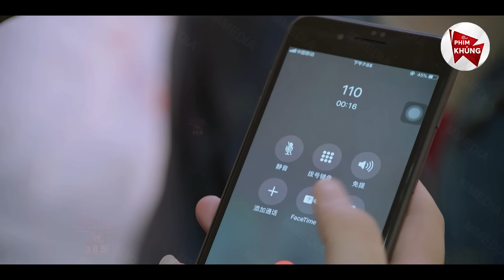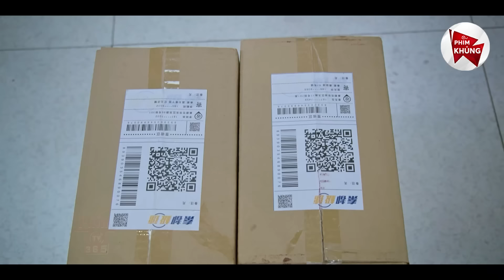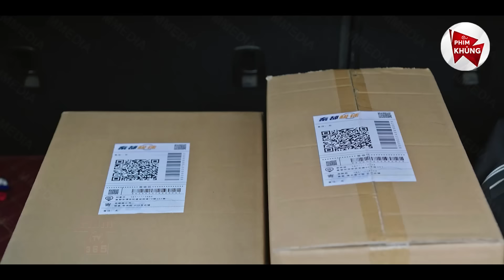Gái Xinh Bị Bắt Vào Nhà Chứa Làm Mồi Cho Thằng Giang Hồ Thỏa Mãn Khát Dục Chờ Hình Sự Đến Cứu Mạng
❖ Tên phim : Cạm Bẫy C2 - Phim Võ Thuật Hành Động Xã Hội Đen HongKong Cực Hay